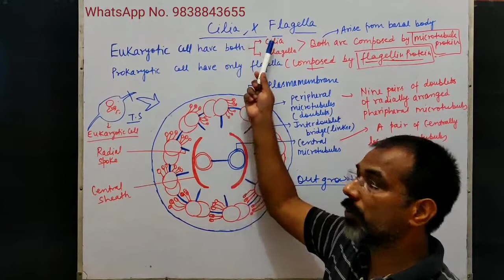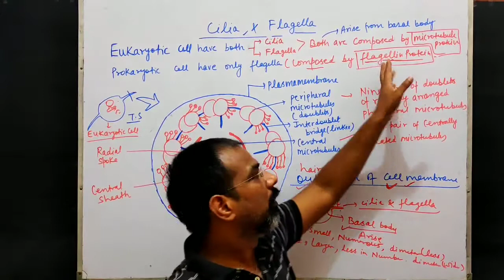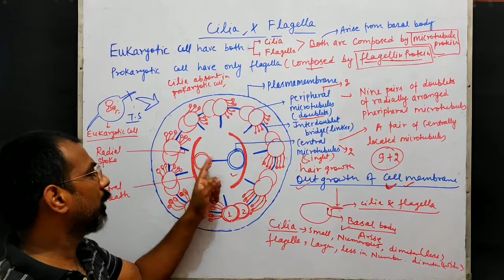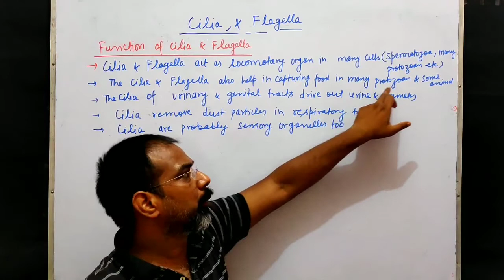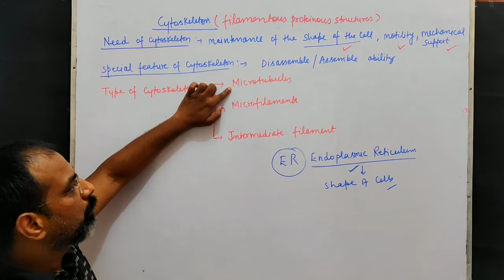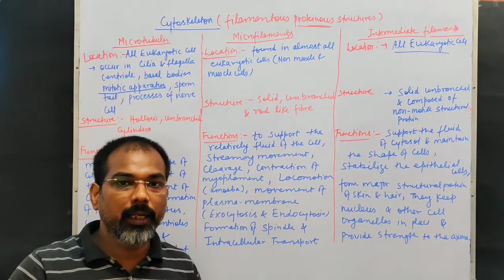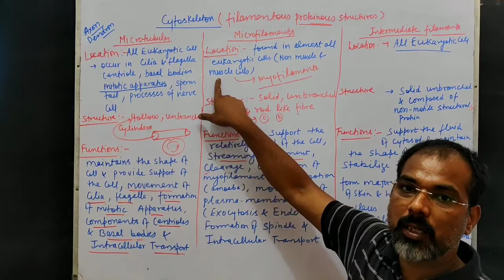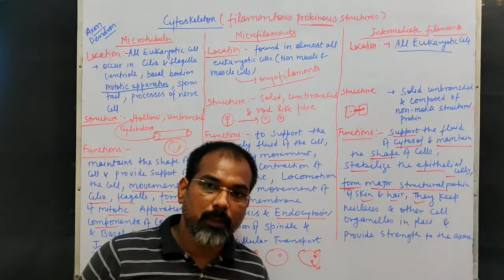Cilia, Flagella and Cytoskeleton for NEET/XII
Cell : the Unit of life     ,  A.K Sir